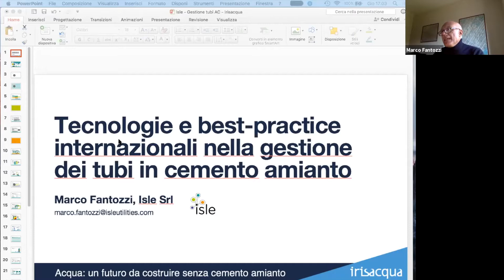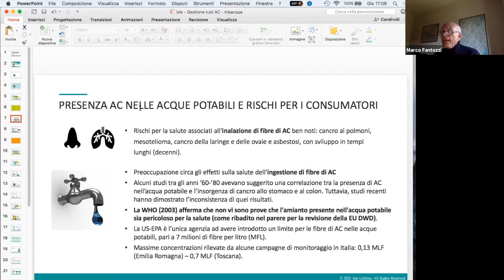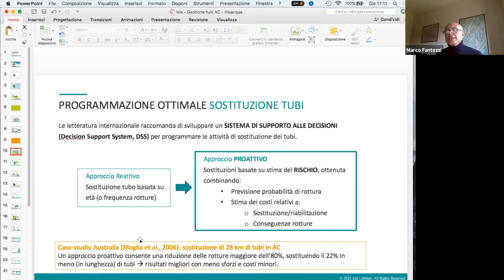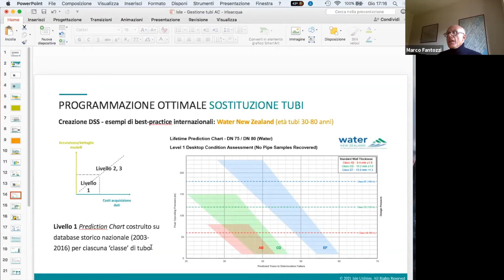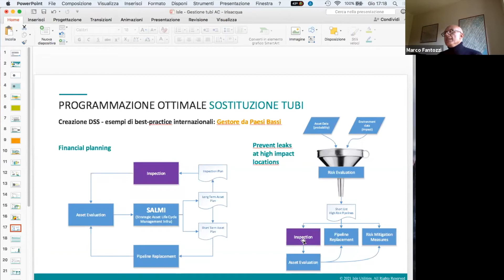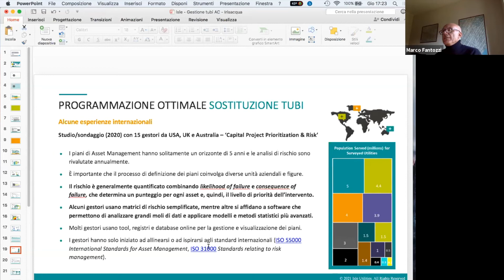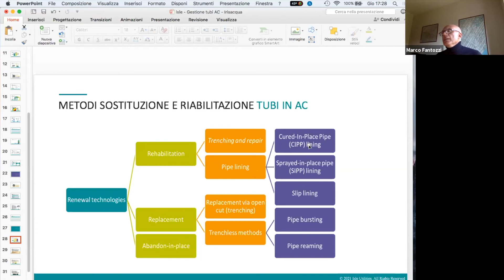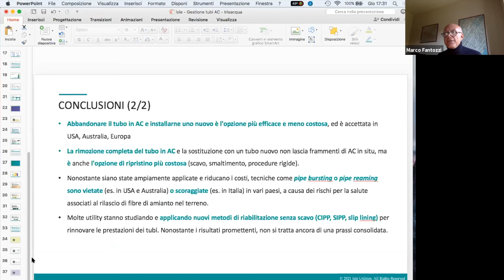Marco Fantozzi - "Best practices italiane ed europee"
Marco Fantozzi, Managing Director di Isle Italy, ripercorre attraverso esempi concreti qual è il panorama italiano ed europeo sul tema della sostituzione delle tubature in cemento amianto durante il suo intervento all'interno del convegno "Acqua: un futuro da costruire senza cemento amianto" organizzato da Irisacqua